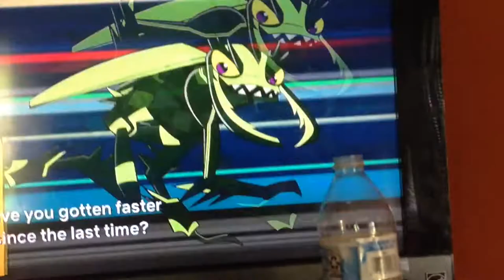Turbo fast speed tiger beetle Hardcase monster